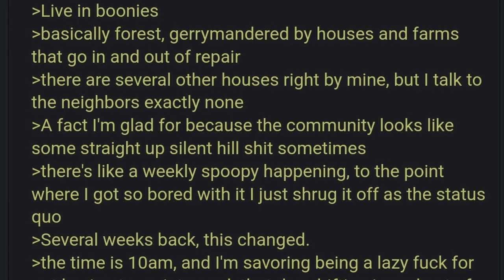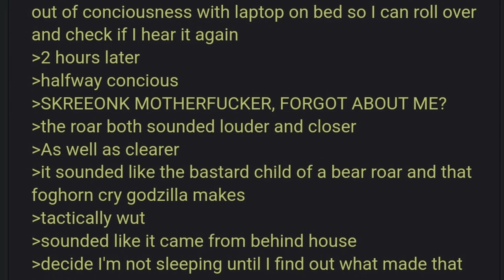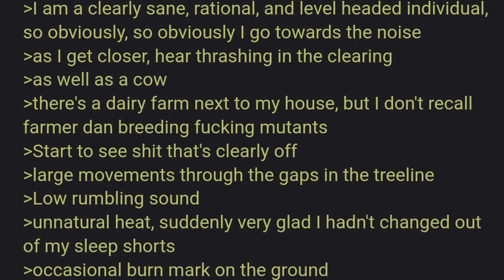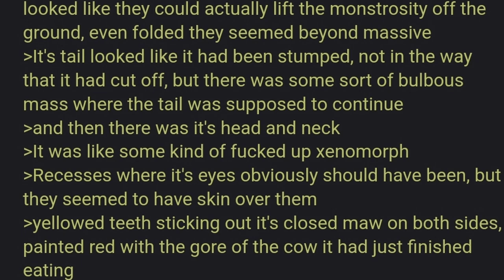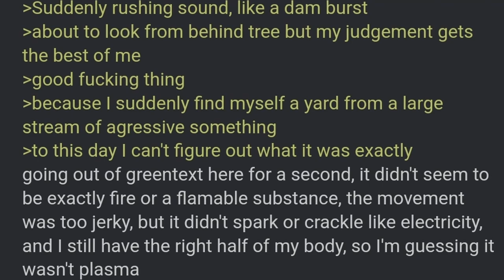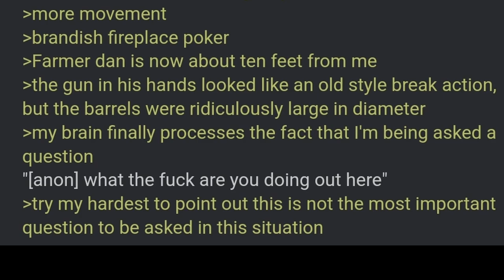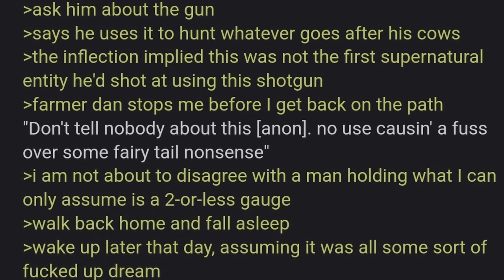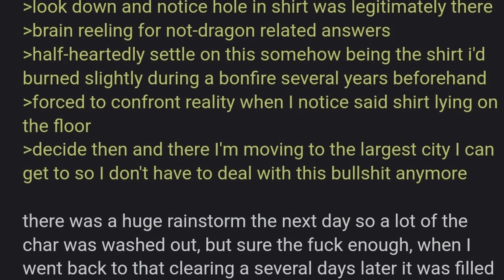Farmer Dan Slays a Dragon |4Chan /x/ Greentext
Living next to innawoods? Count me out
Also I might be uploading shorter videos for a while
It's much easier making a thumbnail and title for a single story
and I'm lacking in the brainpower department